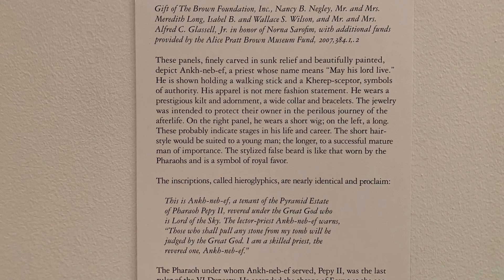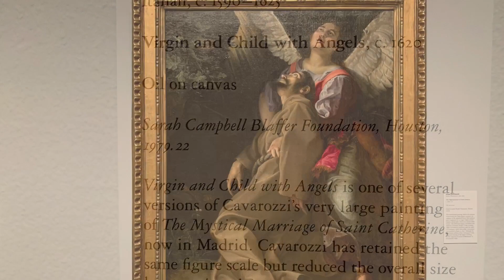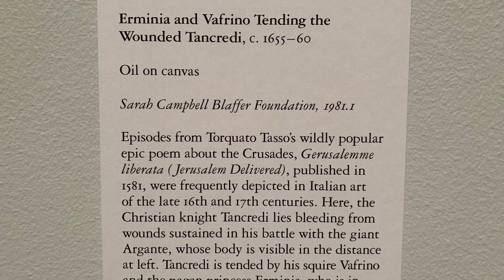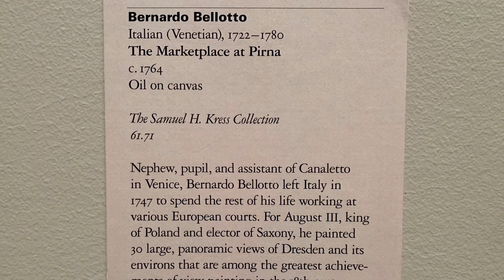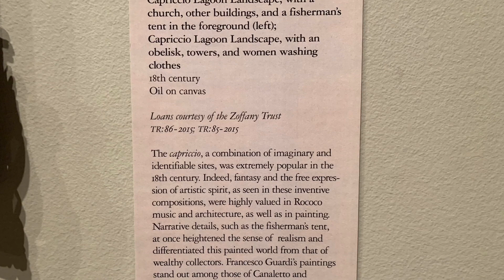The Museum of Fine Arts Houston Nov2021 exhibitions part4 European art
Artists in this episode:
ancient Egyptian artists
Miss Annette Finnigan
Joachim Wtewael
Bartolomeo Cavarozzi
Orazio Gentileschi
ancient Roman/French artist
attributed to Pierfrancesco Mola
Philippe de Champaigne
Bernardo Bellotto
Giovanni Paolo Panini
Johann Wolfgang van der Auwera
Canaletto
Francesco Guardi

Vimeo @917FineArtsCorp